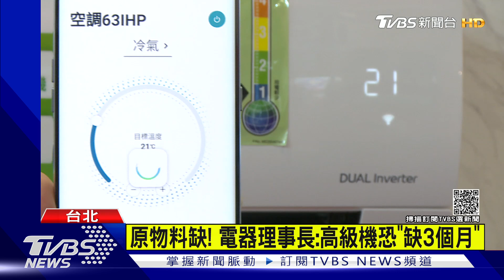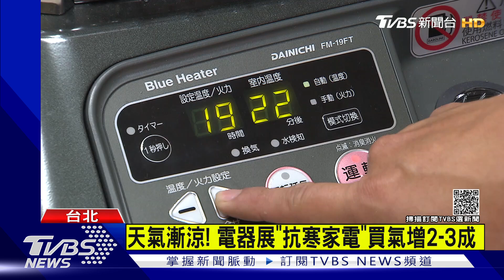天氣漸涼! 電器展「抗寒家電」買氣增2-3成 ｜TVBS新聞